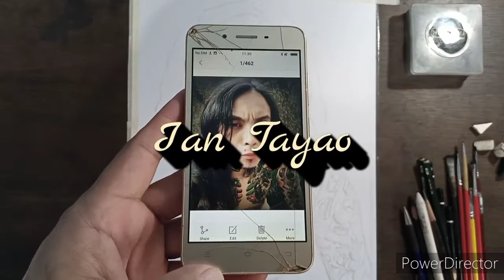Ian Tayao- Queso-Wilabaliw, Artwork-Charcoal portrait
Ian Tayao-Artwork, Charcoal Portrait
Queso-Wilabaliw